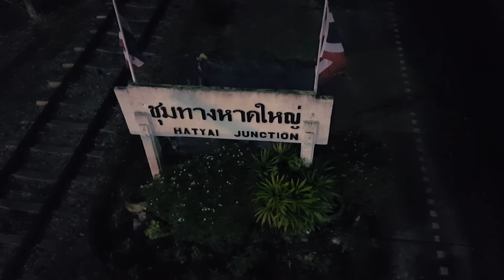Krit Tennis Hatyai Railway Junction